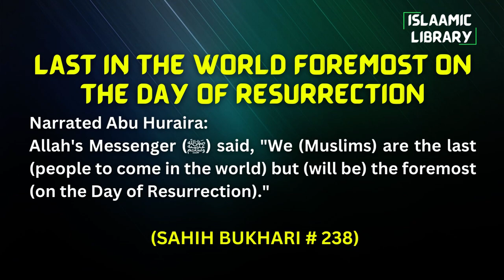Surah Anfal Introduction in English by Dr Israr Ahmed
Bayan ul Huda, Surah Anfal Introduction Tafseer in English by Dr Israr Ahmed

TOPICS COVERED IN THIS VIDEO:
1. Grouping of Makki and Madni surahs.
2. There is an end to every nation who rejects the Prophet.

Narrated Abu Huraira:
Allah's Messenger (ﷺ) said, "We (Muslims) are the last (people to come in the world) but (will be) the foremost (on the Day of Resurrection)."